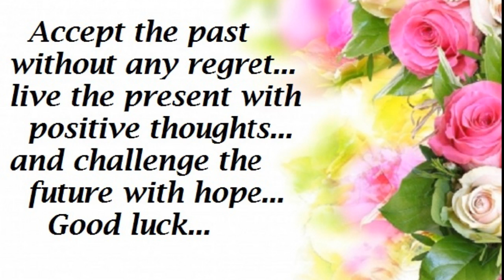HAPPY NEW YEAR 2022